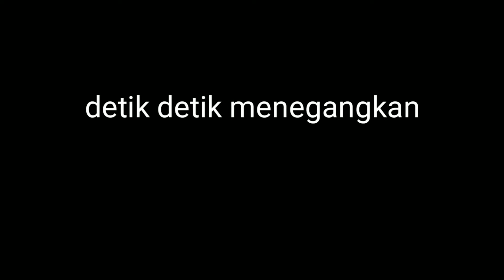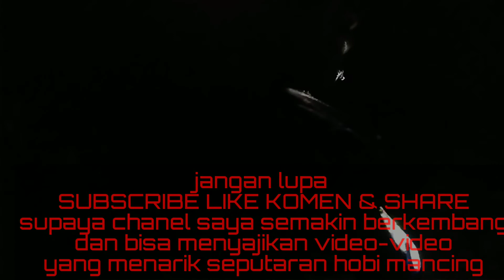HANTU LAUT SELATAN GEGERKAN PEMANCING...!!!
Target mancing layur dengan umpan kecil tiba-tiba di kagetkan dengan sambaran monster GT dan itu
Memang benar adanya, awalnya target kami adalah mancing layur dengan umpan kecil dengan menggunakan pelampung dengan menggunakan starlite dan sengaja tidak membawa jangkar untuk meng eksekusi ikan besar.
Tapi benar-benar tidak di sangka-sangka tiba-tiba umpan yang hanya potongan ikan kecil yang di maksutkan memang tergetnya ikan layur yang kecil justru di sambar monstet GT.
Tapi sayang leader tidak mampu menahan perlawanan GT dan tidak mampu menahan gigitan monster GT yang memang leader yang di pakai bukan bermaksut untuk ikan besar.
Trimakasih smoga bermanfaat